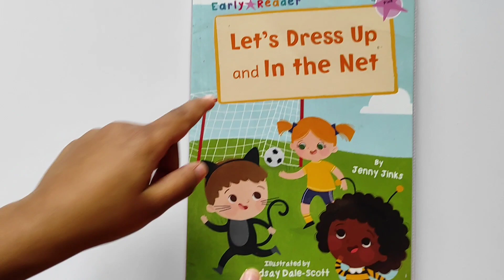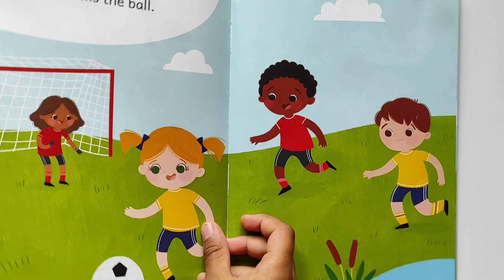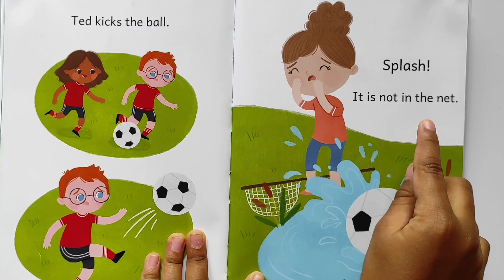Read With Yogyasri #79: Let's Dress up and In The Net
Yogyasri is reading 79 book.